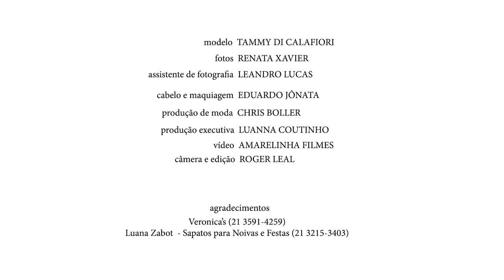Tammy Di Calafiori em editorial para noivas modernas e divertidas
Casar faz parte de um sonho. Que tal deixar esse sonho o mais doce possível? Neste editorial, a atriz Tammy Di Calafiori dá vida a essa noiva não tradicional, moderna e divertida, com toque Bardot. Eduardo Jônata assinou a beleza, com cabelo e make no melhor estilo sessentinha. Para compor a proposta, os vestidos leves e fluidos são puro charme e inspiração para viver nesse mundo cor-de-rosa.

Bastidores da produção do editorial Doces Sonhos, edição 35 da revista Noivas Rio.

Ficha técnica:
FOTOS: Renata Xavier | ASSISTENTES DE FOTOGRAFIA: Leandro Lucas e Roger Leal | PRODUÇÃO DE MODA: Chris Boller | CABELO E MAQUIAGEM: Eduardo Jônata | MODELO: Tammy Di Calafiori | PRODUÇÃO EXECUTIVA: Luanna Coutinho | REPÓRTER: Rachel Rosa | AGRADECIMENTO: Veronica's e Luana Zabot